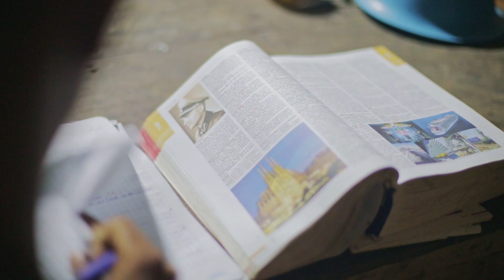Landers, el joven shipibo que revaloriza la identidad amazónica desde las aulas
Landers Rodríguez, natural de Ucayali, estudió la carrera de Educación Intercultural Bilingüe, nivel primaria, con el apoyo de Beca 18 del Pronabec, y ahora refuerza su cultura y su lengua materna en el distrito donde nació.